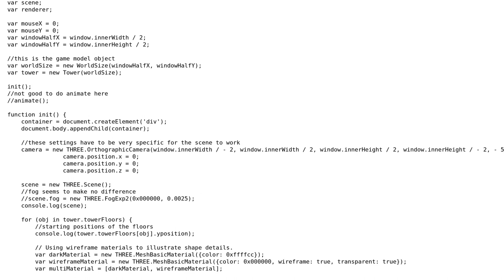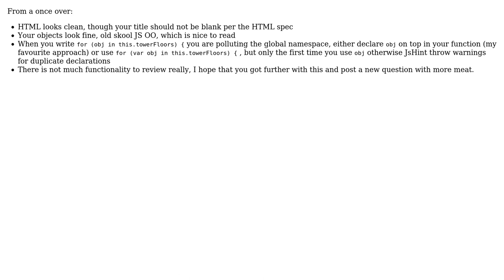Strategy Game in Javascript with Three.JS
With thanks & praise to God, and with thanks to the many people who have made this project possible! You are responsible for your own actions.